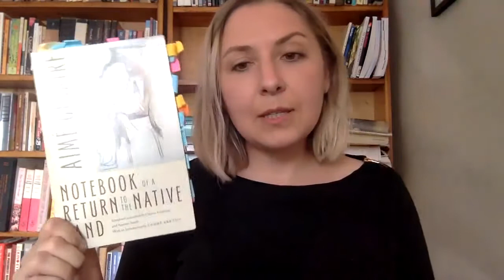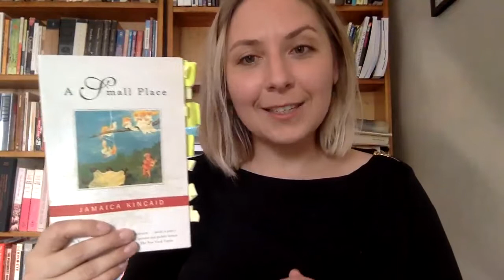Welcome to Eng 388: Postcolonial Studies